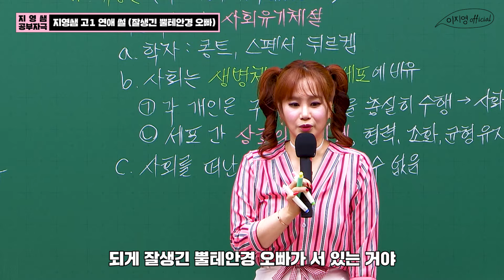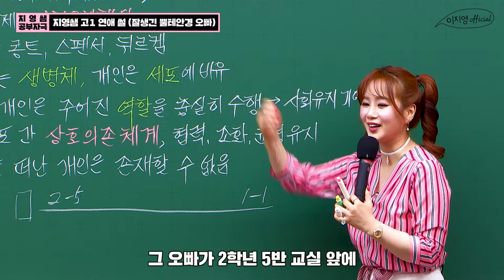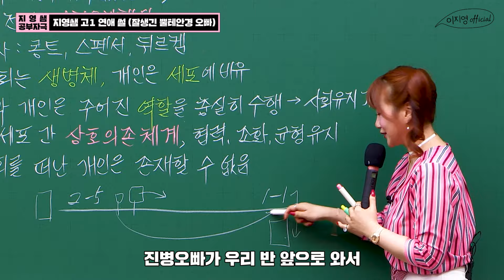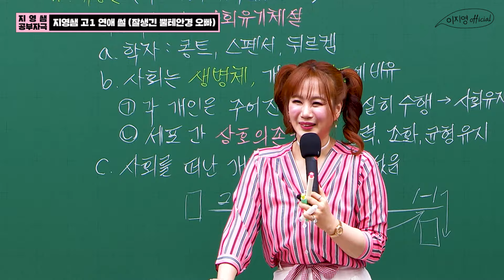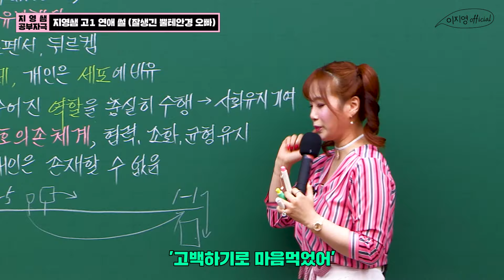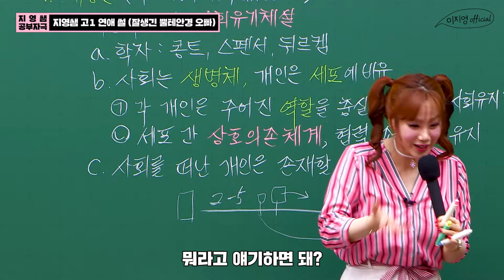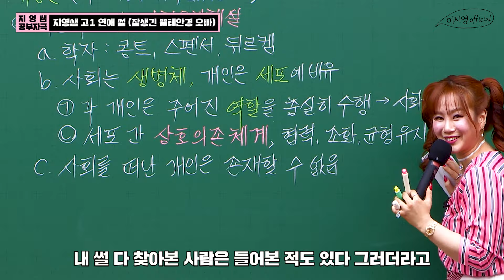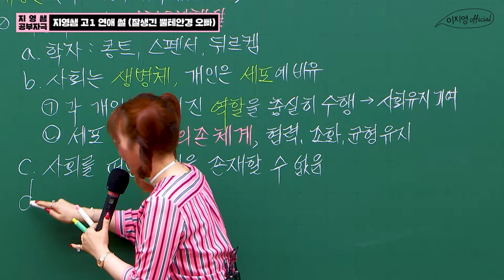[이지영official] 지영쌤 고1 연애썰(with 잘생긴 뿔테안경 오빠)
안녕하세요. 이지영 오피셜입니다 :)
큐티님들, 오늘은 "고1연애썰 "영상으로 찾아왔어요 ㅎ
여러분 한번씩은 다 학창시절 선생님한테 연애얘기해주세요 했던 기억있으시죠? 오늘은 고1 경험담을 전해드려요
즐겁게 봐주세요 :) 늘 힘이 되어 주셔서 감사합니다. ♡
여러분은 소중한 사람입니다. no matter what they say.